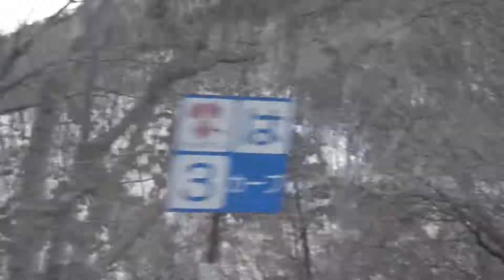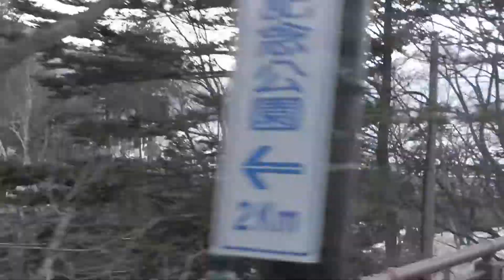Leica X Vario video Iroha zaka, Chuzenjiko and Yunoko